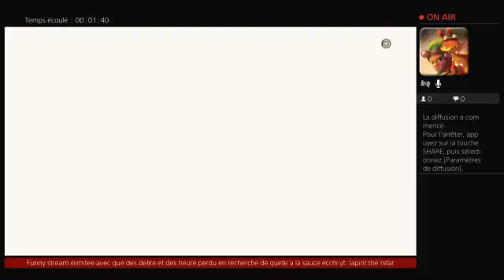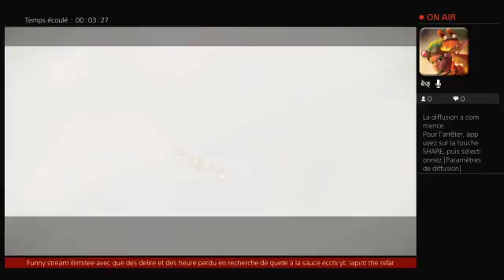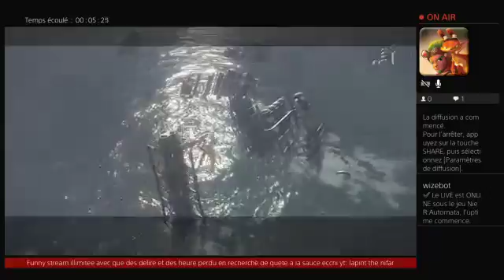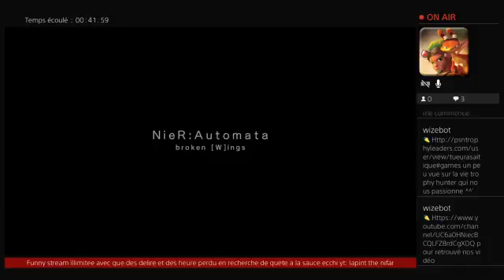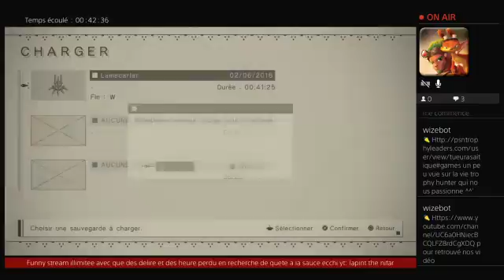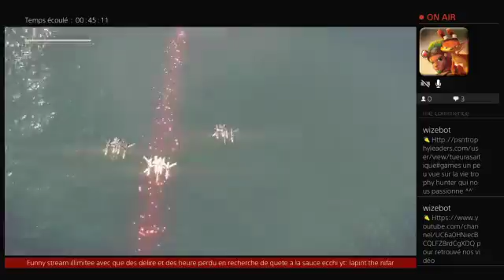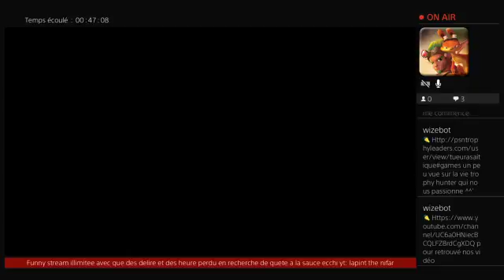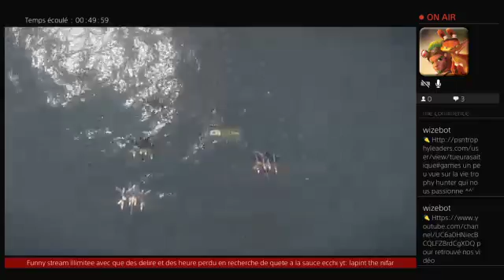Nier Automat: Wing for life